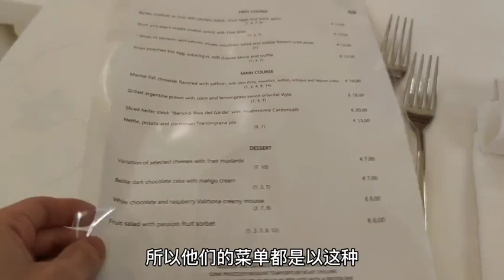嫁给有钱人就会幸福吗？我觉得不一定，看看度假时都吃些啥？